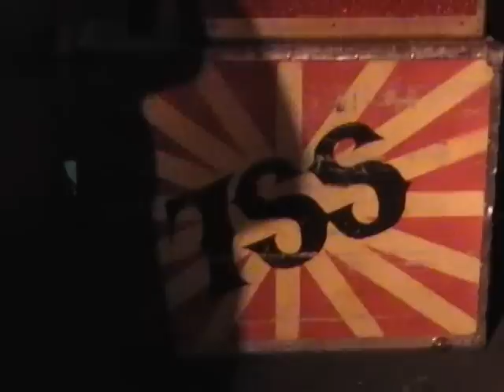Vampire by 7 Shot Screamers at Off Broadway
Greasers Night